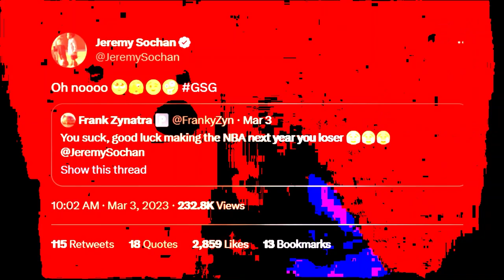5 Reasons You Never Mess With Jeremy Sochan!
5 Reasons You Never Mess With Jeremy Sochan!

Jeremy Sochan is one of the best young players in the league. At just 19 years old, he seems to be a perfect fit for the Spurs no nonsense team ball playing style. This tough, hair changing, shot tinkering, rookie has earned himself a reputation around the league as someone you shouldn’t mess with. A few veterans had to learn that the hard way. But it isn’t just on the court that you have to worry about. People who think they can poke fun of Sochan online will also end up getting dunked on by this dynamic Spurs rookie if they aren’t careful. So, it’s best to just keep his name out of your mouth or twitter fingers.